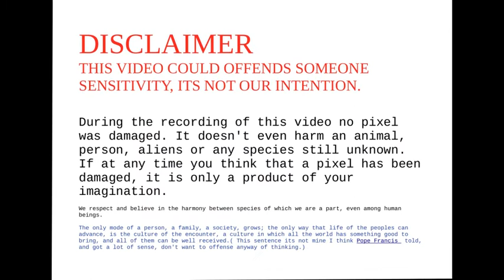RDR2 target mission RED DEAD REDEMPTION 2/MISION OBJETIVO.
TARGET MISSION.